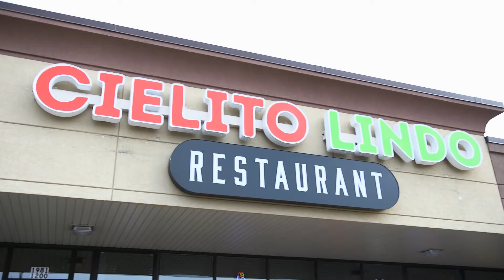FAJITAS, FAMILIA + FUN! | Cielito Lindo Mexican Restaurant Eagan, MN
Cielito Lindo is a favorite around Eagan! They have a great staff, delicious food, AND massive margaritas?! YUP. Be sure to add them to your must-see list for your next staycation, day trip, road trip, or trip trip to Eagan!

★ Send an Enjoy Eagan Coupon Book to your mailbox for free